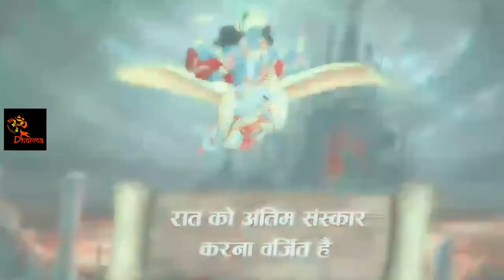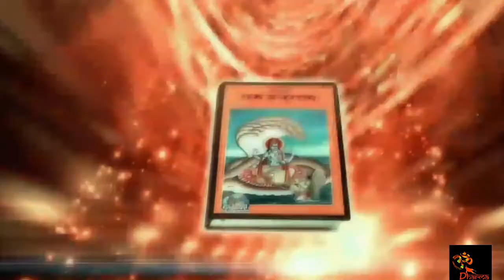गरुड़ पुराण के अनुसार अंतिम संस्कार कब करना चाहिए, क्यों रात में दाह संस्कार नहीं करना चाहिए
इस विडियो में आपको मृतदेह के अंतिम संस्कार याने अग्नि संस्कार जिसे दाह संस्कार भी कहते हैं, के बारे में सारे प्रश्नों का उत्तर मिल जायेगा | हिन्दू धर्मं में अंतिम संस्कार सोलह संस्कारो में से सबसे आखरी संस्कार माना गया है, इसे धार्मिक पद्धति से कैसे करना उचित है इसकी विधि गरुड़ पुराण में बताई गई है | इस विडियो में बताये गए बिंदु गरुड़ पुराण में से ही लिए गए हैं | निचे लिखित सारे प्रश्नों के उत्तर इस विडियो में आप पा सकेंगे

अंतिम संस्कार कब करना चाहिए
रात में अंतिम संस्कार कर सकते हैं या नहीं
अंतिम संस्कार कैसे होता है
अंतिम संस्कार कैसे किया जाता है
अंतिम संस्कार कब किया जाता है
अंतिम संस्कार दिन में ही क्यों करना चाहिए
सूर्यास्त के बाद अंतिम संस्कार कर सकते हैं?
सूर्यास्त के बाद अंतिम संस्कार कर सकते हैं या नहीं
सूर्यास्त के बाद क्या नहीं करना चाहिए
रात में शव नहीं जलाना चाहिए
क्यों रात में दाह संस्कार नहीं करना चाहिए
रात में दाह संस्कार करने से क्या होता है
रात में दाह संस्कार करने से क्या नुकसान होता है
मृत्यु के बाद शव को जलाना चाहिए
मृत्यु के बाद शव को अकेला क्यों नहीं छोड़ना चाहिए
मृतदेह को अकेला क्यों नहीं छोड़ना चाहिए
लाश को अकेला क्यों नहीं छोड़ना चाहिए
लाश को अकेला छोड़ने से क्या होता है
लाश को अकेला छोड़ने के नुकसान
रात में दाह संस्कार क्यों नहीं करते
रात में अग्निसंस्कार क्यों नहीं करते
अग्नि संस्कार किस समय करना ठीक है
गरुड़ पुराण के अनुसार शव रात में क्यों नहीं जलाते